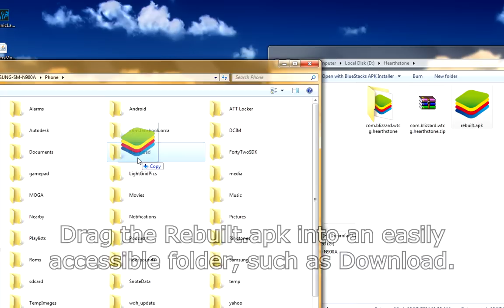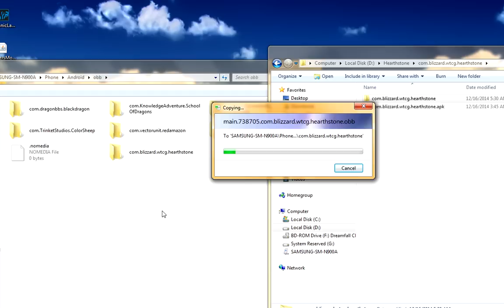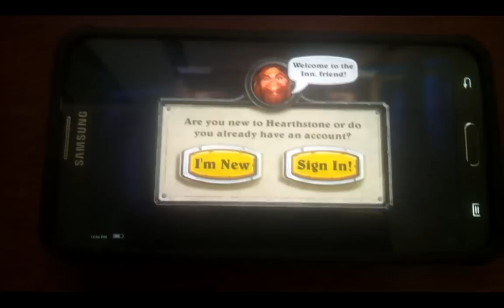How to install Hearthstone on Android phone: No root or recompile.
Simple and Quick!
UPDATED! The files are from the most current update in February 26. All files are now in one link, and no unzipping required. Click each file and select Download for both. Just follow my video instructions and you'll be fine, everything still applies exactly the same way, minus extracting. :)

If you followed the video's instructions 100% exactly, and are having problems, refer to the troubleshoot guide on this

For those wondering, the .
This was done on a Galaxy Note 3.

I hate long confusing tutorials and stuff to navigate through and ranty 10 year olds with annoying voices, so here's a really simple one for once.